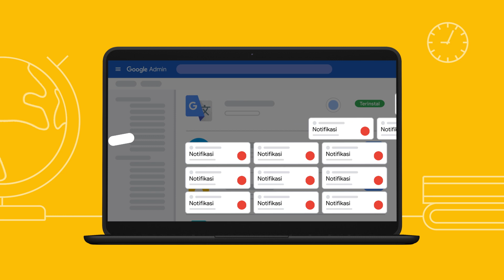Chromebook dengan Chrome Education Upgrade [ID]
Chromebook adalah laptop yang cepat, aman, dan mudah digunakan — didesain khusus untuk pembelajaran. Dipasangkan dengan Chrome Education Upgrade, sekolah bisa lebih fokus untuk melakukan proses belajar mengajar.